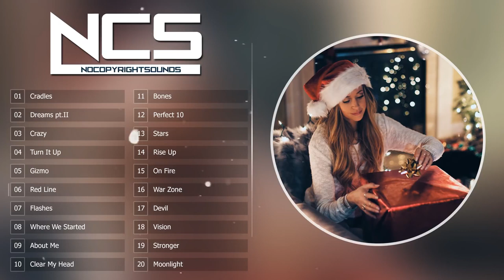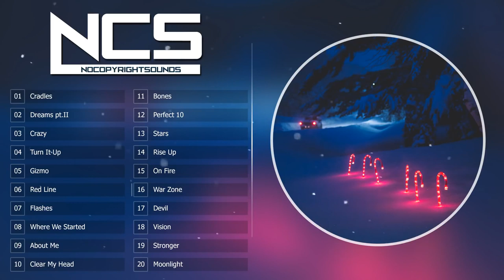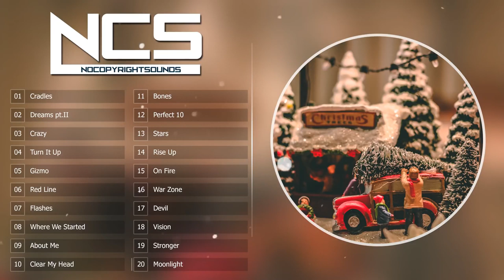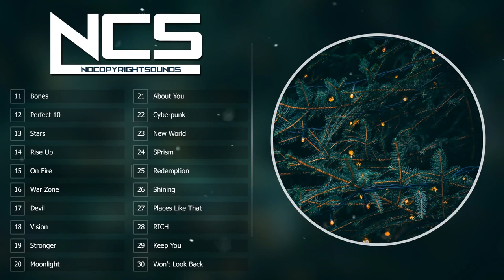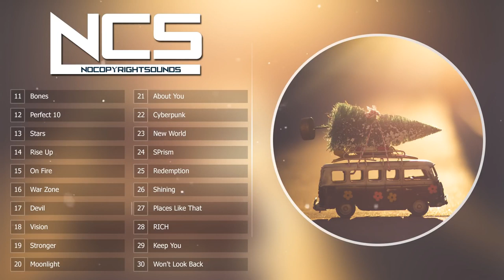Party Mix 2020 | Top 30 Songs Of NCS 2019 ¦ Best of NCS | New Year Special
3 Party Mix
I want a small help of yours, if You can Donate a lil Money than Please Donate, Because All the money Will go For Cancer Survivor Patients

✖️ Free FLPs/Tutorials
🎧 My Own Tracks
Remixes
Remakes
EDM MixTapes

[Keywords]:
EDM
EDM Music
EDM Remix
Festival Music
Festival Mix 2019
Festival Mix 2020
Festival Mashup Mix
Festival Remixes
Party
Party Music
New Year Mix 2020
New Year Mashup
New Year Music
EDM New Year Mix